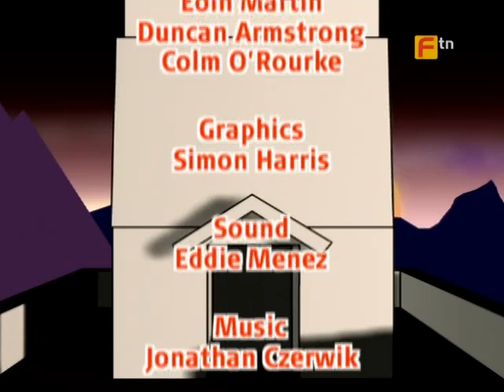Старый добрый замок Такеши/Takeshi's Castle 17